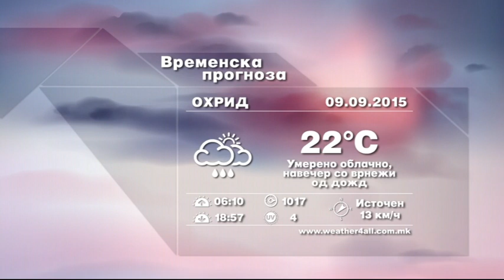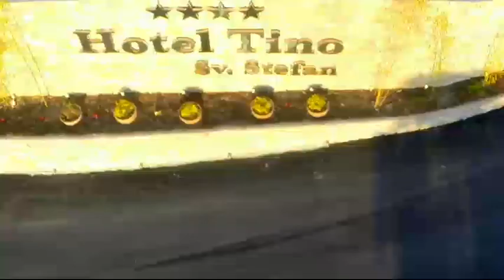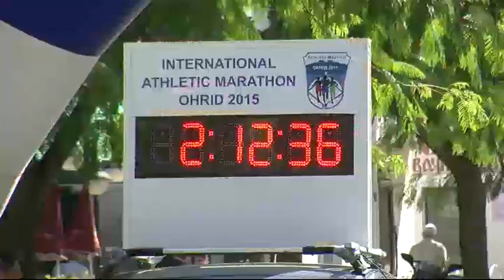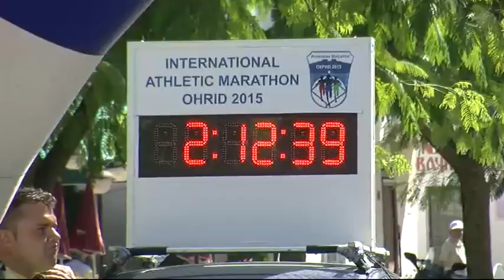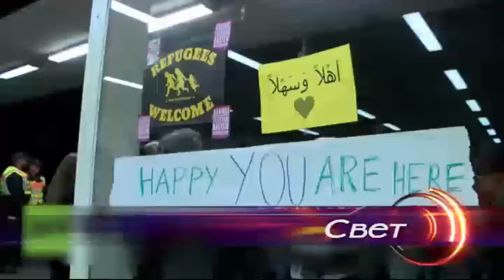ТВМ Дневник 08.09.2015